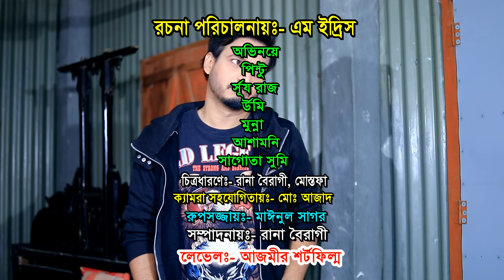পতিতা*লয়ে বুইড়া কন ডম দিয়ে করে । বাংলা নাটক । শর্ট ফিল্ম নাটক । bangla natok | short film natok